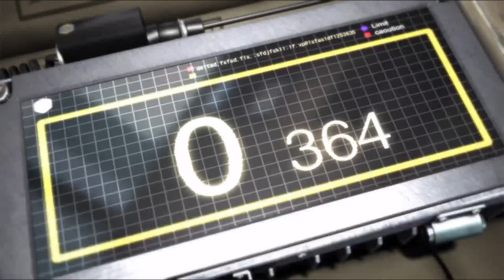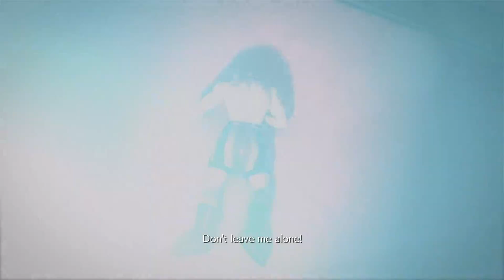Steve Ending Cutscenes | Tekken 4